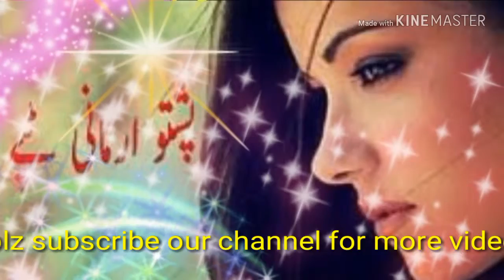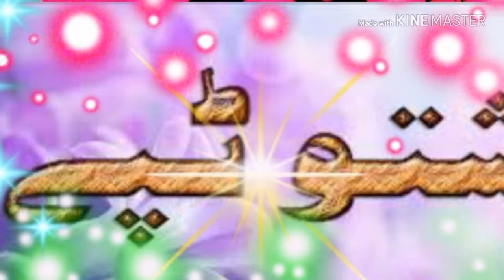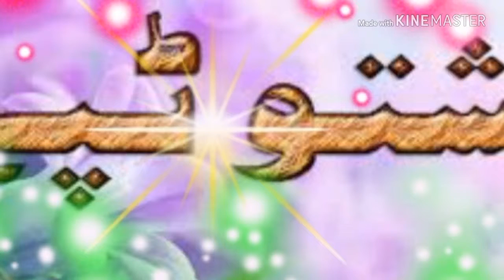Kassam marwat new sad tappy 2018|| pashto HD tappy | best tappy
Pashto new sad tappy. Pashto new HD video song lovely romantic song 2018. Pashto new HD video tappy 2018. Kassam marwt new sad tappy da bagarata Zara ma baya da janan koso ta warze. Nazia Iqbal new HD video song lovely romantic song 2108. Nader Ashna new HD video song. Nader Ashna best dubbing song 2018. Pashto HD song com. Pashto new amazing song lovely romantic song 2018. Nader Ashna kalke tappy. Kassam marwat new tappy. Nazia Iqbal new sad tappy. Pashto all video songs 2018